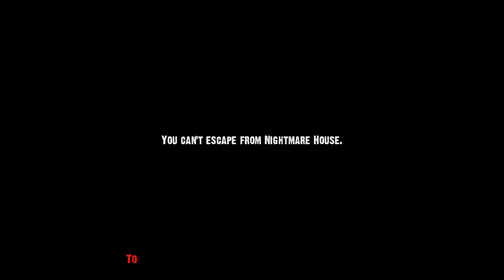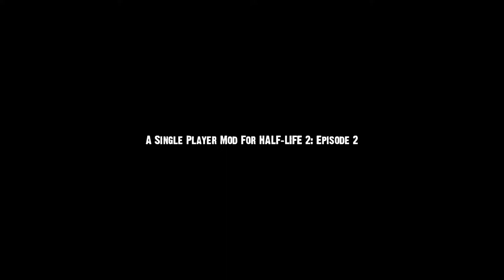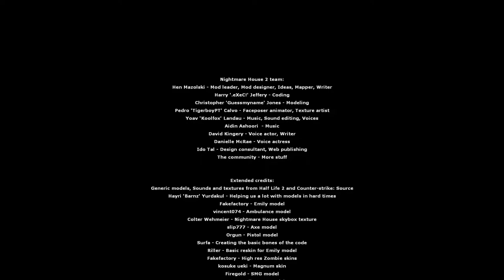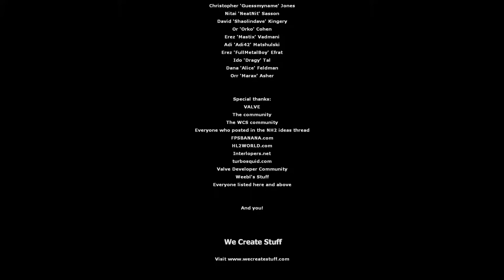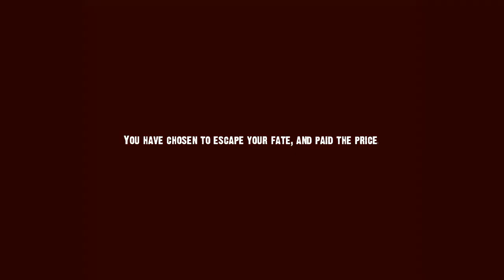Nightmare House 2 - Полностью - Русская озвучка - No comment